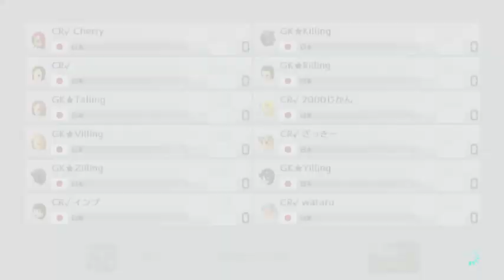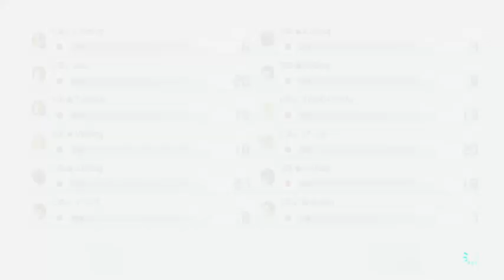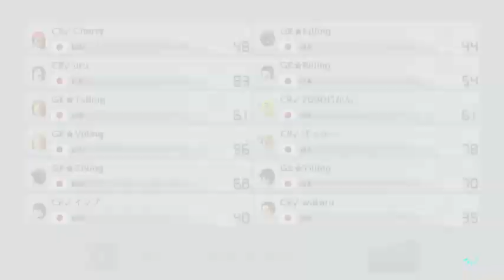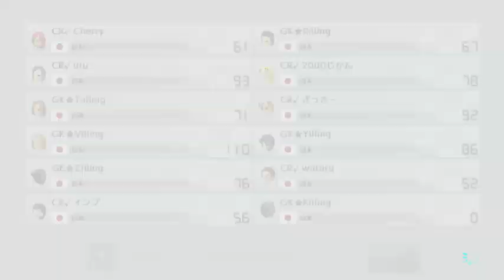即席CR√ vs GK （声あり） 2018 10 25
473-511 lose (Cherry ざっきー ruru インプ みっと さわさわ)